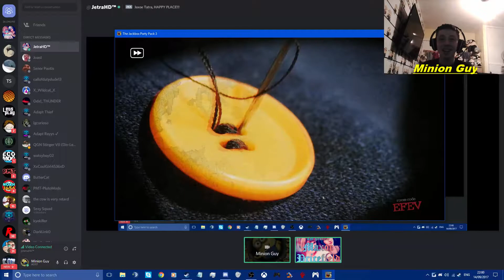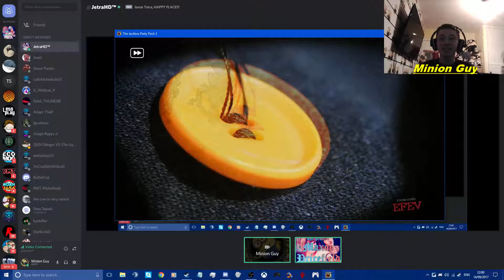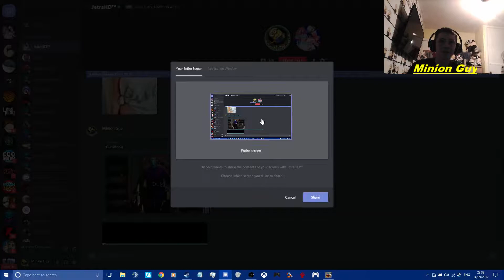Jack Box Party Pack 3 Trivia Murder Party With JetraHD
Hope you enjoy this vid on Jack Box Party Pack 3